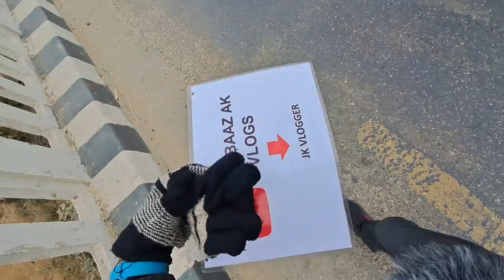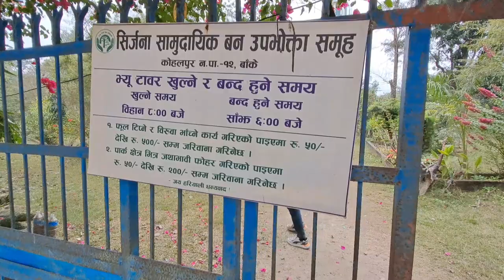Nepal Mein Truck Lift Mil Gayi | Nepal Truck Life | Nepal Vlog | Ha Bhaiya Vlogs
Nepal Truck Ride With Baby | Nepal Truck Life | Nepal Vlog | Ha Bhaiya Vlogs
Offer!!

Famous Questions:
Why is Kathmandu very famous?
How can I go to Kathmandu from India?
Do we need passport for Kathmandu?

Ignore:
nepal vlog, nepal vlog hindi, nepal vlogger, nepal vlog music,nepal vlog tamil, nepal vlogs 2022, nepal vlog video,